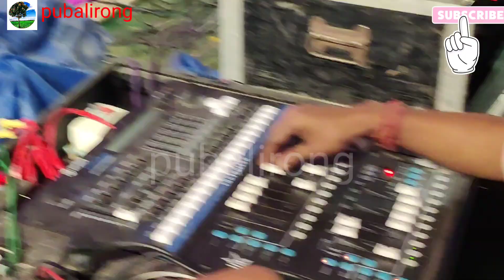মঞ্চ ফালি দিলে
মঞ্চ ফালি দিলে প্ৰতিভা সন্ধানী অনুস্থানত#assameseculture jubeengarg assameseyoutuber assamrock priyankabharali jibona aru honsthapon#anuradhapaudwal @SINGER MILIO KHAN milon @pubalirong4292